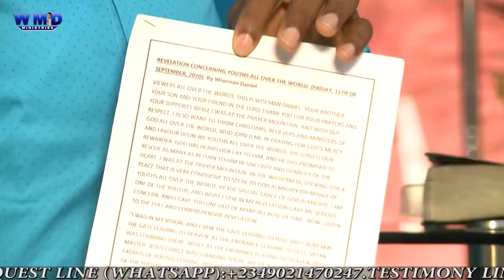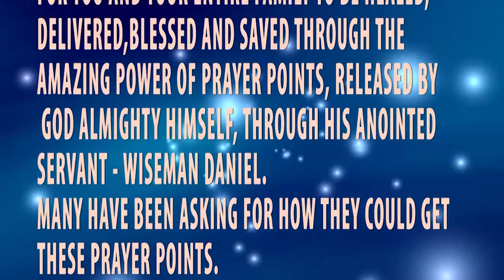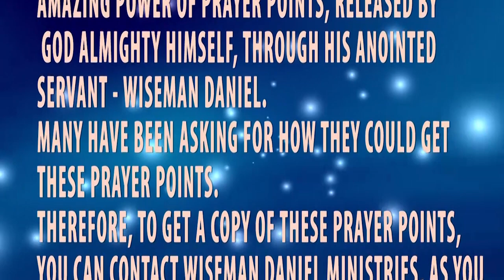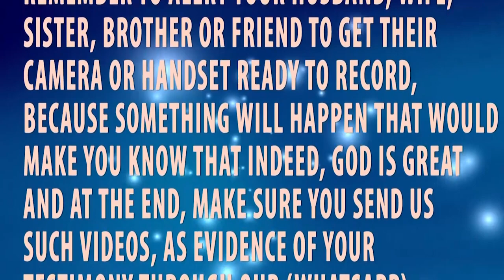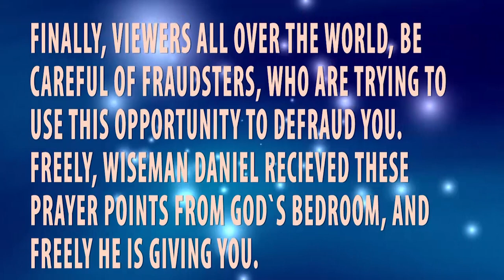Wiseman Daniel See Heaven and hell fire.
Credit to Wiseman Daniel ministries